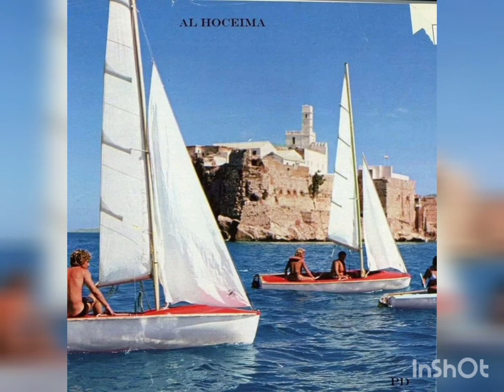نادي البحر الأبيض المتوسط لسياحة بالحسيمة CLUB MÉDITERRANÉE L'année 60s 70s D'ALHOCEIMA